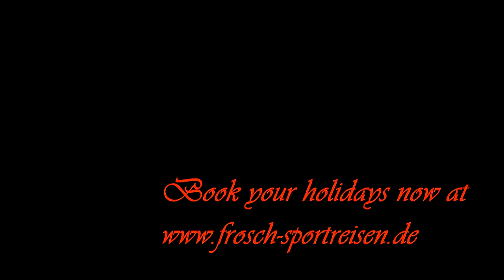Sportclub Helen-Yolanda Kokkari Samos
FroschSportReisen Sport club Helen-Yolanda at Kokkari Samos.
Mountain biking . Hiking , Surfing and more.